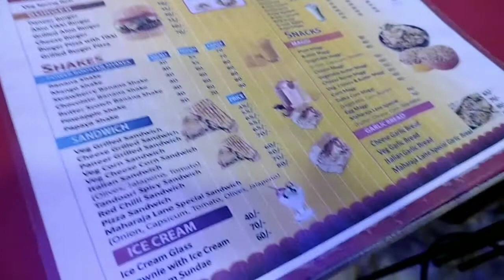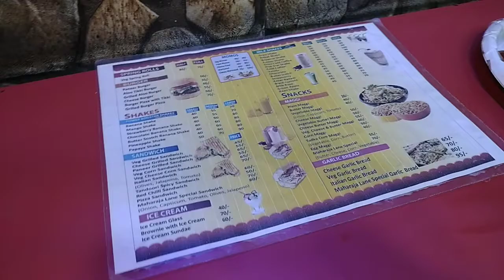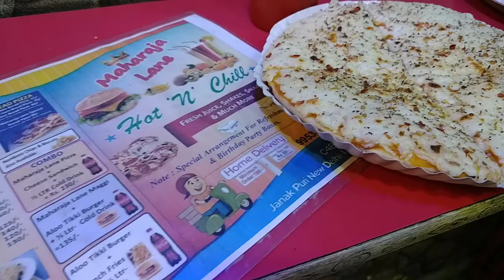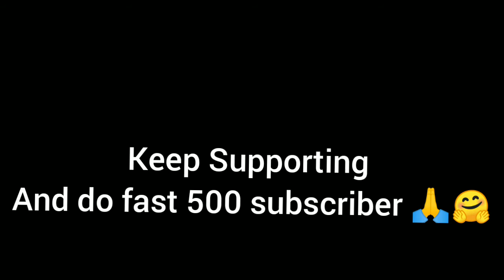Outdoor cheat meal and meet jainsaab youtuber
Adress- Maharaja Lane
306A, Fire Station Rd, Block C 4B, Janakpuri, New Delhi 110058

   Gear
Mic